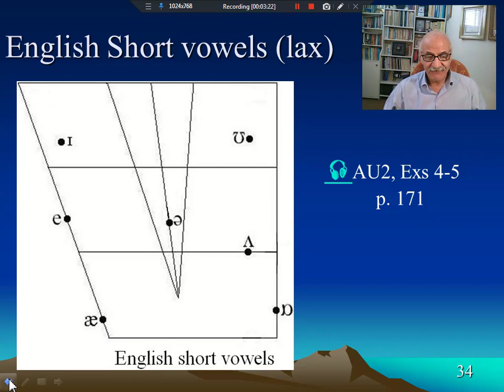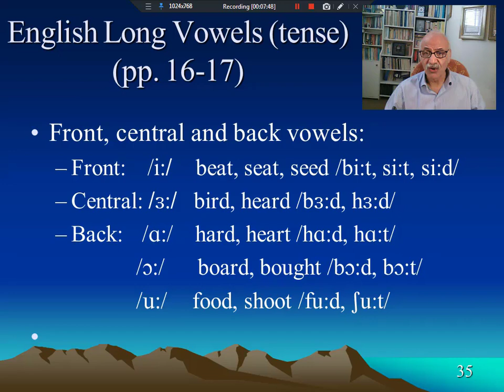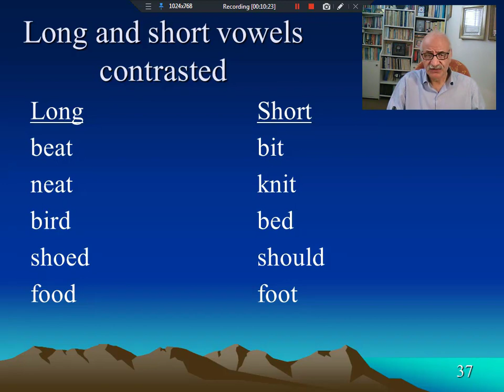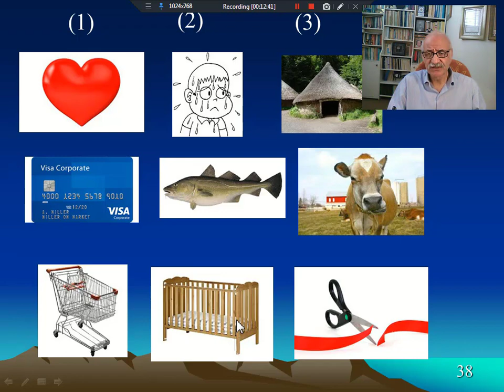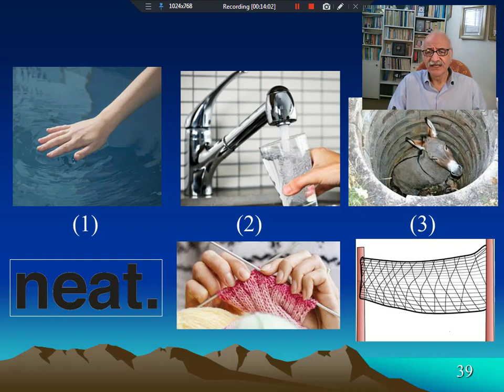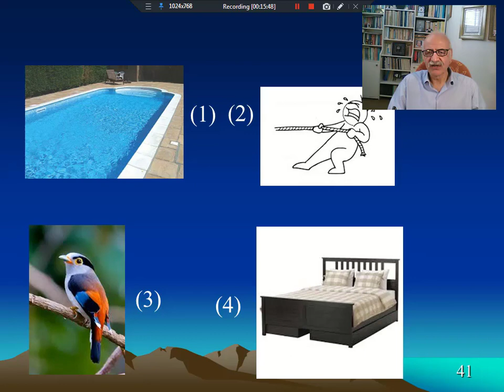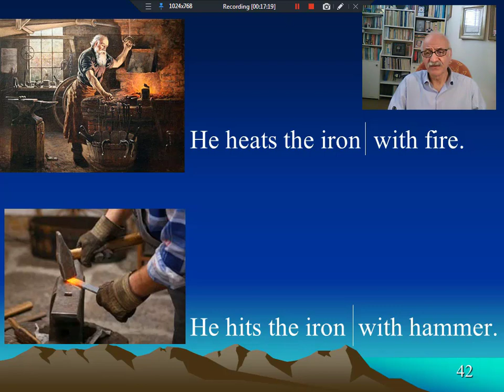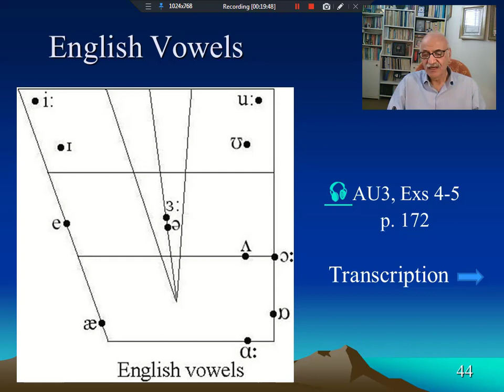آواشناسی انگلیسی-07-واکه های بلند انگلیسی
واکه های سخت، مقایسه واکه ها، کشش، واکه های کشیده
tense vowels, length, vowel contrast, long vowels

آواشناسی انگلیسی درسی است که در دوره کارشناسی برای دانشجویان زبان و ابیات انگلیسی و مترجمی زبان انگلیسی ارائه می شود. در این درس دانشجویان با شیوه تولید و تلفظ آواهای انگلیسی آشنا می شوند. همچنین نظام آوایی انگلیسی و ترکیب آوا ها را شناخته و فرایند های آوایی را فرا می گیرند.